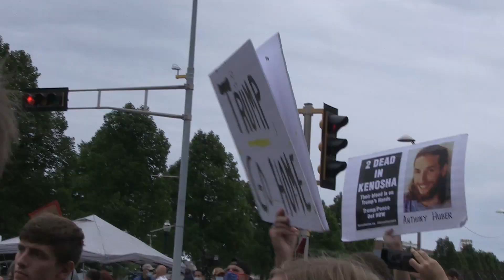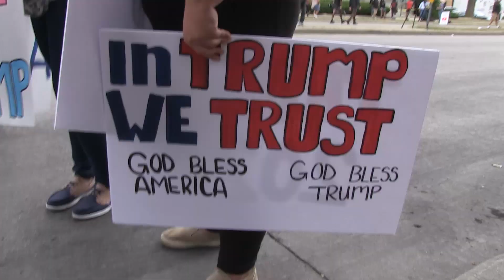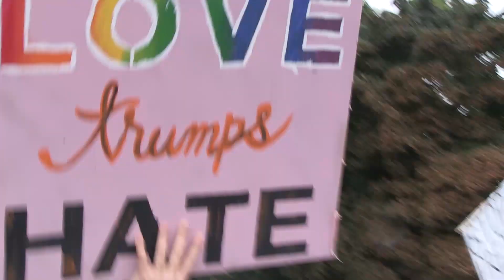Donald Trump's visit to Kenosha brought out supporter and potestors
President Donald Trump on Tuesday rolled into this city shaken by shootings, death and unrest, hailing law enforcement for quelling disturbances but offering little to those seeking justice for Jacob Blake.

During a tour of the city and a roundtable discussion at Bradford High School, Trump declared victory in Wisconsin and said that the federal government can help other communities that face strife, including Portland, Oregon.